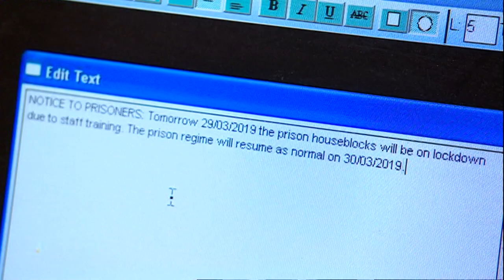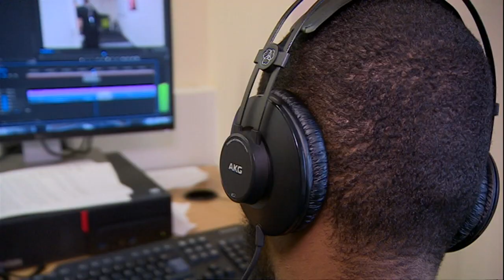Inside TV/Lowdham 2 (9/4/2019) -- BBC East Midlands Today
Inmates in-vision: Why prisoners are running their own TV channel at HMP Lowdham Grange in Nottinghamshire. Inmates are making documentaries, dramas and even cookery shows that are piped into hundreds of cells (pt 2 of 3)